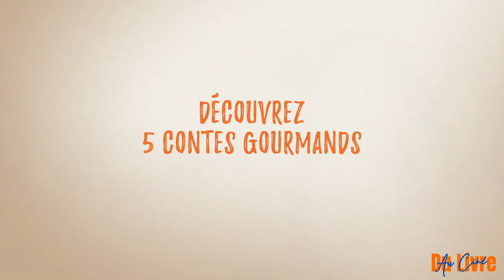4e Festival - La chouette en toque